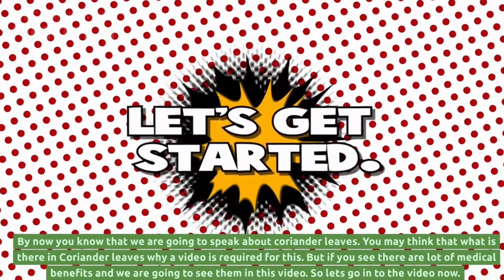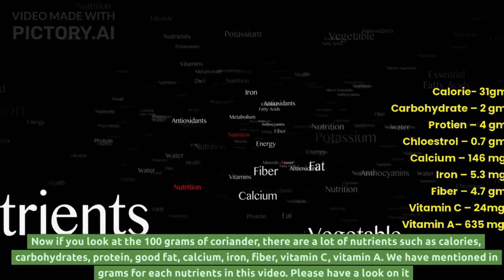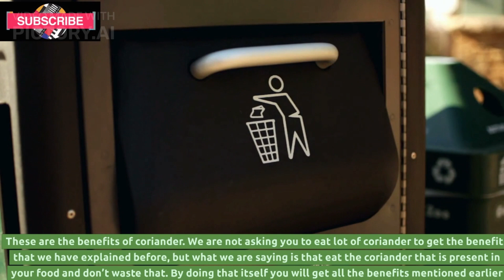Medical Benefits of Coriander/கொத்தமல்லி/Cilantro- 100% Unknown facts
Welcome to  @CrunchyFoodChannel ! Today we are going to see Coriander leaves, also known as cilantro and its medical uses. சாப்பிடும் போது கொத்தமல்லிய ஒதுக்கியிட்டு சாப்டுறவங்களா நீங்க ? அப்போ இந்த வீடியோ முதல்ல பாருங்க